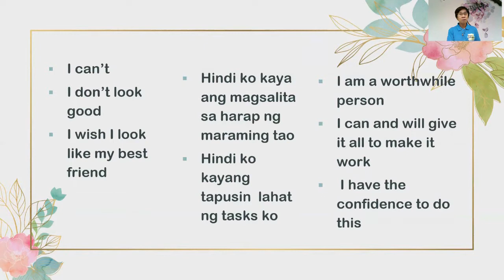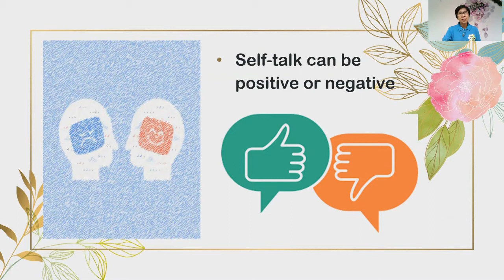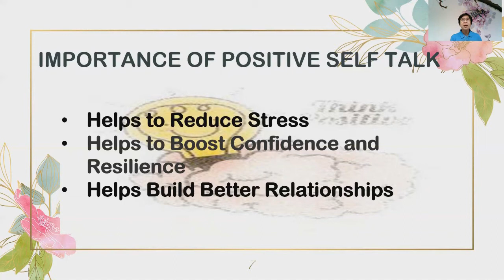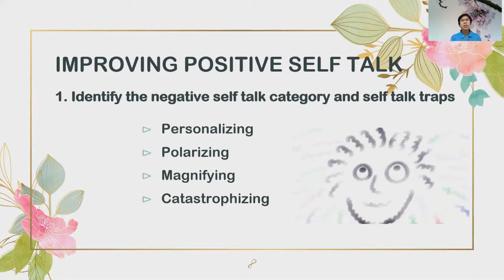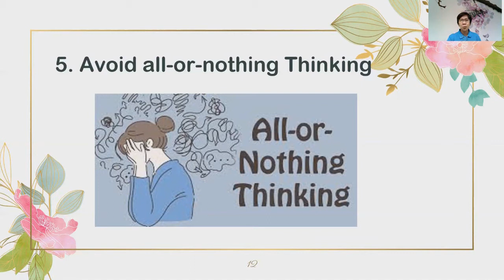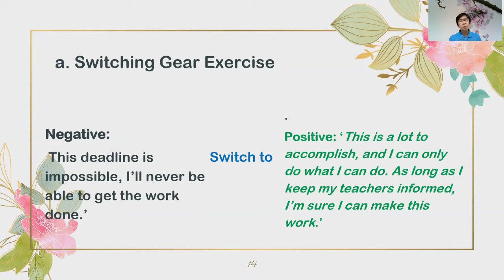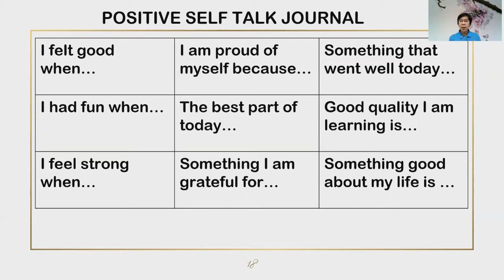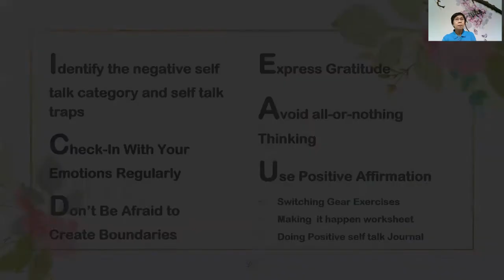Damean Motivational Enhancement Series 1 - Topic 3: Positive Self-Talk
Damean Motivational Enhancement Series 1 -  Topic 3: Positive Self-Talk presented by Maria Fe S. Mahinay, RGC, RPm (with inspirational messages from the College deans)